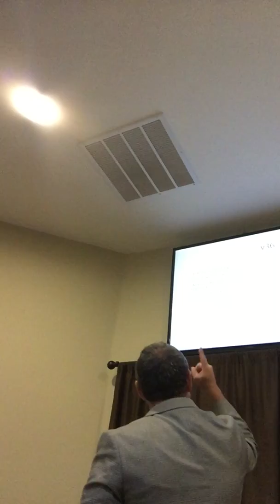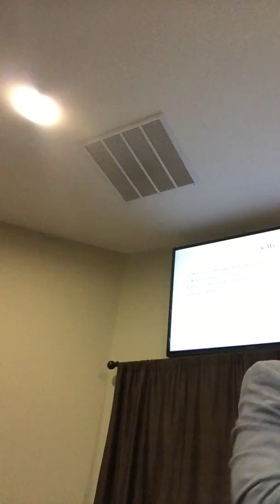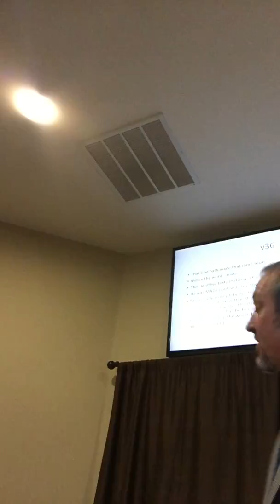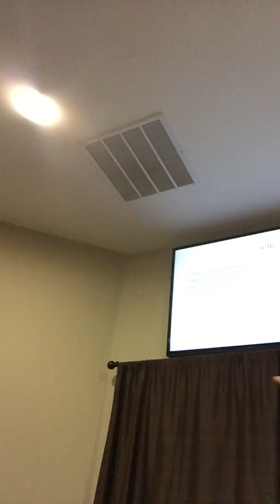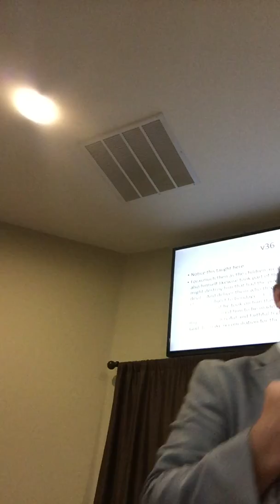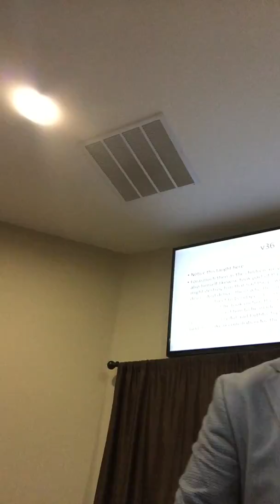Acts 2 35 36